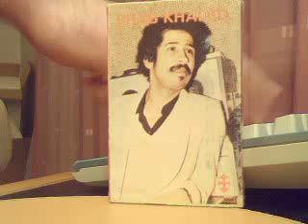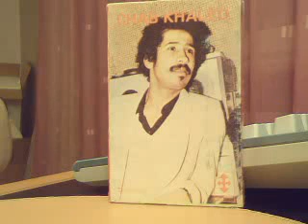elhajeb Chab Khaled - MouL Jnane enccien